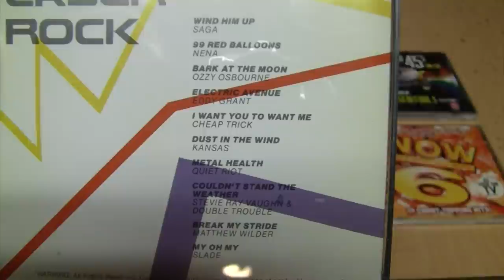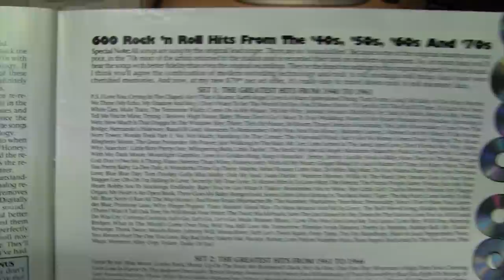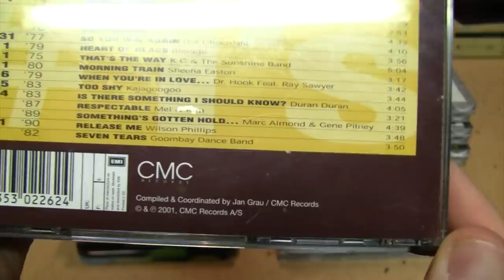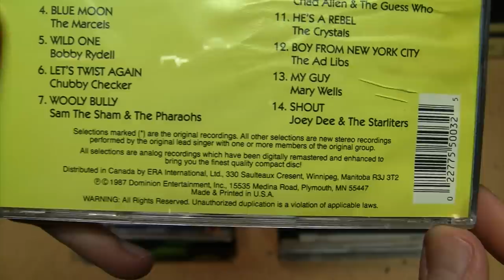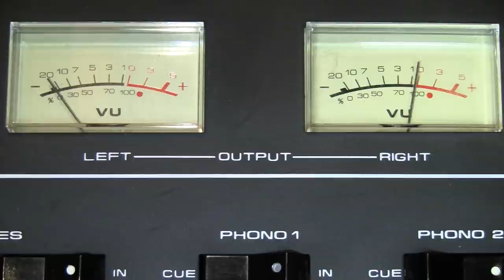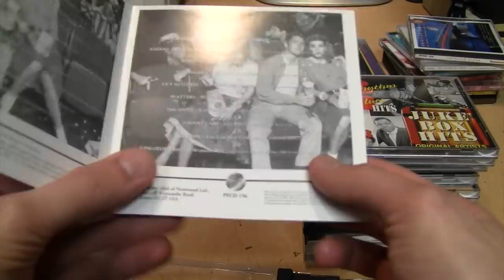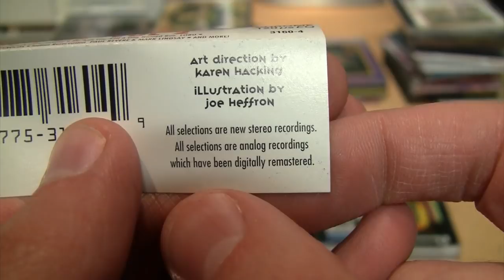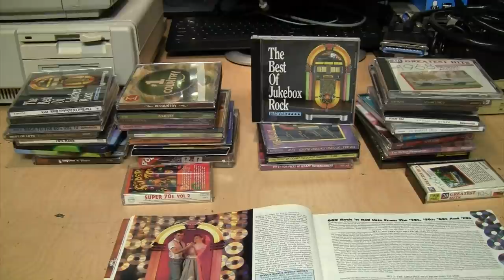Phony Oldies 💿 Re-Recordings & How to Avoid Them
Inferior re-recordings have been an anathema to fans of '50s-'70s Rock, Pop, and R&B music ever since CDs became popular in the 1980s -- and these phony Oldies persist today on YouTube and other streaming and download sites. This video provides examples of these re-recordings, comparisons to the original recordings, and tips on how to avoid re-recordings when collecting compilation CDs.

Music featured (in order of appearance):

The Shangri-Las - Remember (Walkin' in the Sand) [intro]
The Buckinghams - Hey Baby (They're Playing Our Song)
The Foundations - Build Me Up Buttercup
Ben E. King - Stand By Me
Jan & Dean - Surf City
Berlin - Take My Breath Away
The Chi-Lites - Oh Girl
Mary Wells - My Guy
Wayne Fontana & The Mindbenders - Game of Love
Dobie Gray - Drift Away
Petula Clark - Downtown
Bachman-Turner Overdrive - You Ain't Seen Nothin' Yet
Brook Benton - Rainy Night in Georgia
Harold Melvin & The Blue Notes - The Love I Lost
Mott the Hoople - All the Young Dudes
The Crests - 16 Candles
Danny & The Juniors - At the Hop
Lesley Gore - It's My Party
The Coasters - Yakety Yak
The Drifters - Save the Last Dance for Me
Gloria Gaynor - I Will Survive
The Animals - The House of the Rising Sun
Redbone - Come And Get Your Love
Bobby Darin - Mack the Knife
Elvis Presley - I Got a Woman
Orleans - Still the One
The Temptations - Ain't Too Proud to Beg
The Miracles - Shop Around
The Grass Roots - Midnight Confessions
Jimmie Rodgers - Honeycomb
Gary Lewis & The Playboys - This Diamond Ring